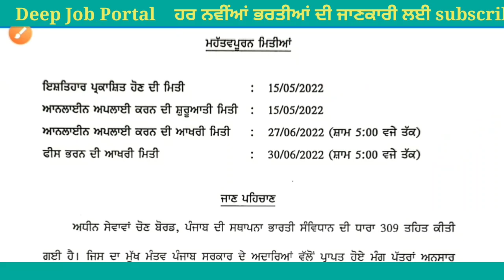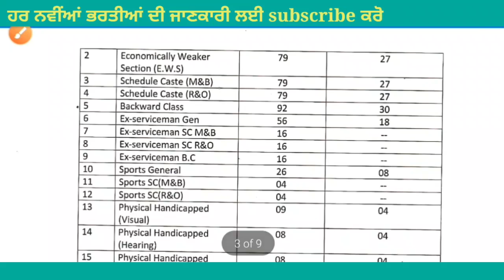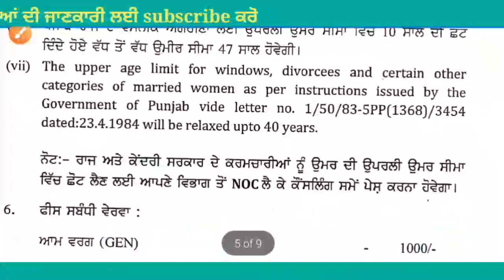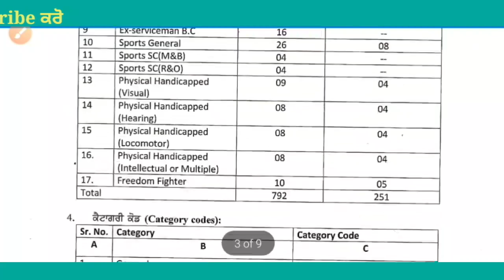Punjab PSSSB GRAM SEWAK BHARTI FULL DETAILED INFORMATION NOTIFICATION OUT